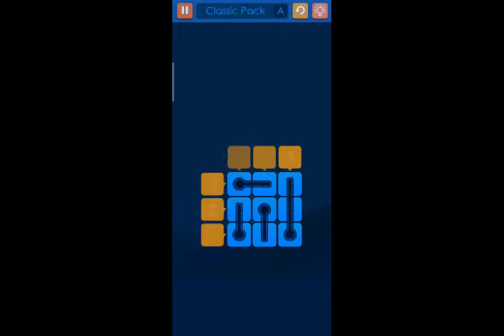Grids of Thermometer||Classic Pack A 4X4||Level 1-20||Puzzle Game||Residental Skull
Grids of Thermometers delivers the relaxed fun of a pen-and-paper logic game right to your fingertips. In each level, you fill a grid of thermometers with mercury. Numbers on the grid edges tell you how many cells must be filled in each row and column.
ft.
_________________________________________________________________________________________________Thanks to non copyright sounds for the music-
 DEAF KEV - Invincible